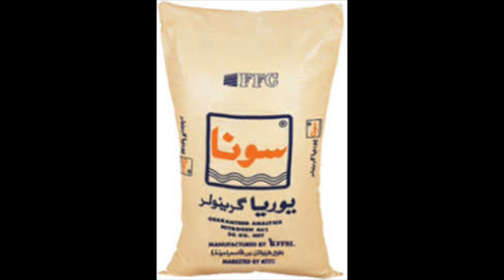Funny Seraiki Charger gol day meda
this is very funny new seraiki audio, meda charger gool day